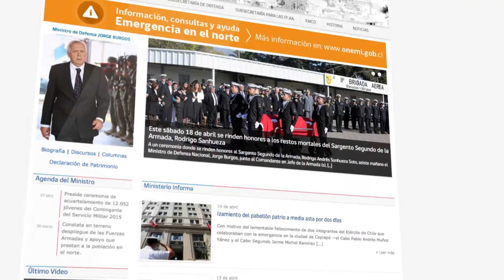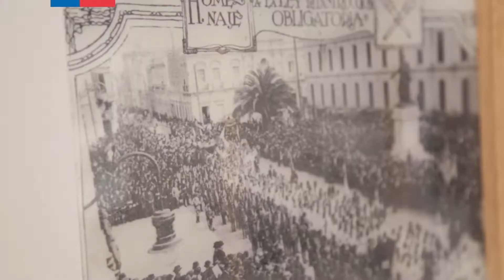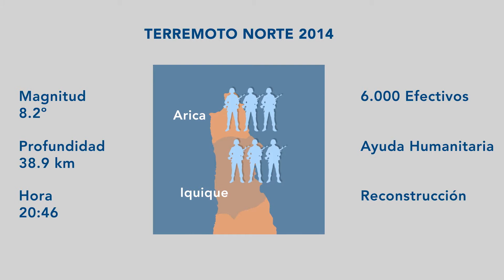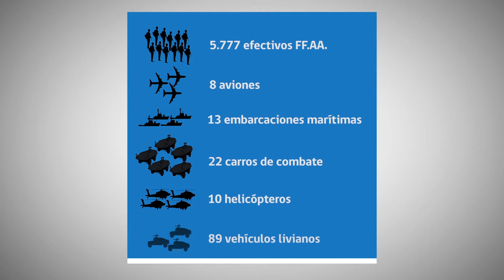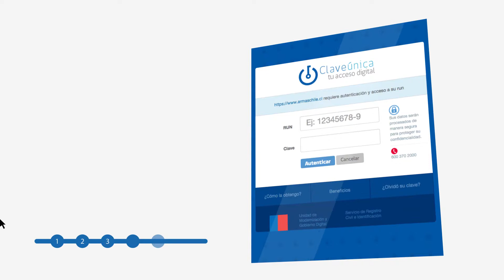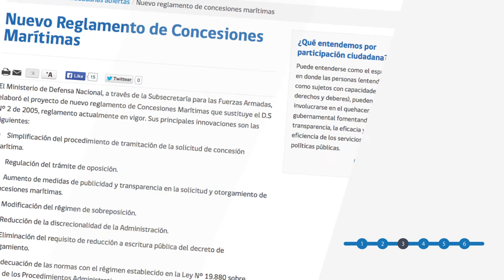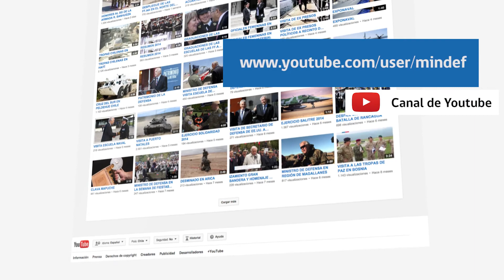CUENTA PUBLICA DEFENSA 1